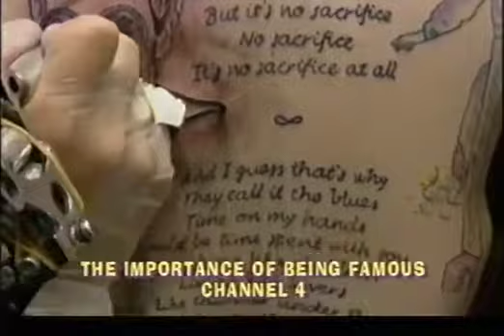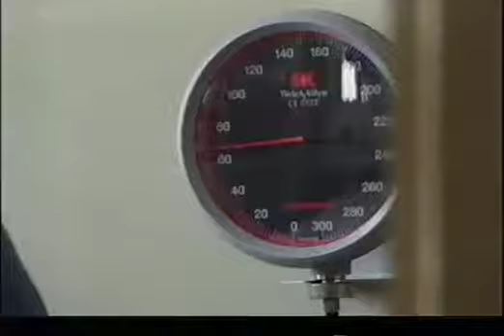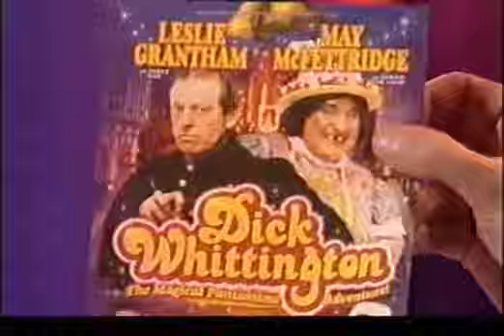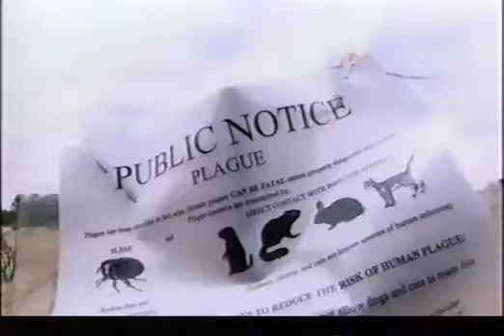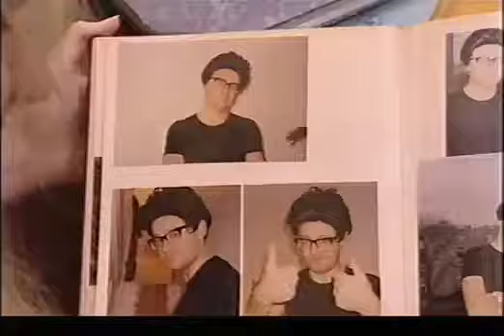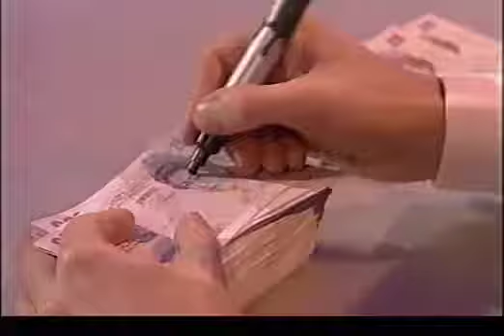Harry Hill's TV Burp - Series 2 Episode 8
Broadcast on the 18th of November 2003, this is the final episode of series two.

Broadcast on the 30th of October 2003, this is the first episode of series two.

Broadcast on the 11th of December 2003, this is the seventh episode of series two.